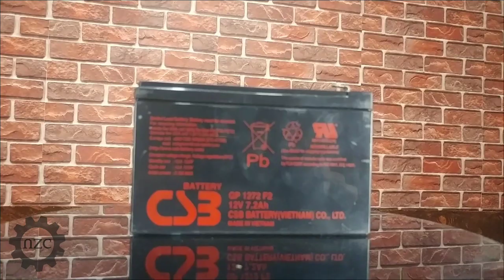How to cut glass bottle with 12v battery easy tricks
How to properly cut glass bottles at home easy tricks 2019
glass bottles tricks
this video is for watching and  entertainment purposes only.